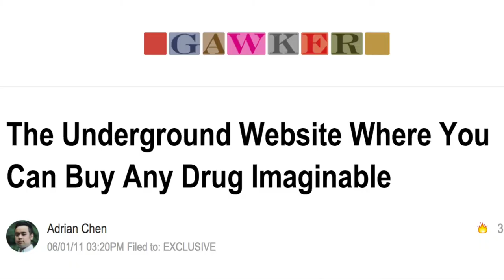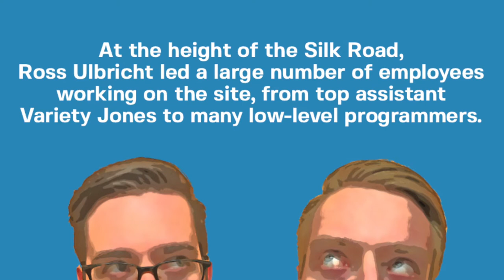We Review "American Kingpin" by Nick Bilton, The Story Of Ross Ulbricht And The Silk Road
This week we're reviewing American Kingpin by Nick Bilton, a book that details the rise and fall of Ross Ulbricht and the Silk Road. Timestamps:
0:55 - Bitcoin gets the Silk Road started
3:16 - Amidst massive growth, a mentor appears
5:02 - Ross's libertarianism, drugs, and flaws in his theories
8:26 - Long arm of the law closes in
11:46 - The final showdown in a San Francisco library